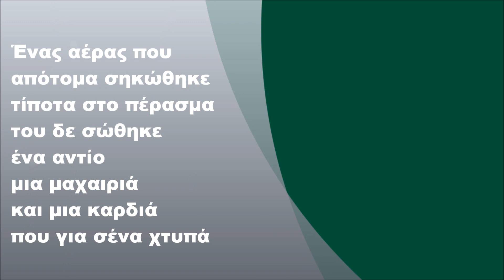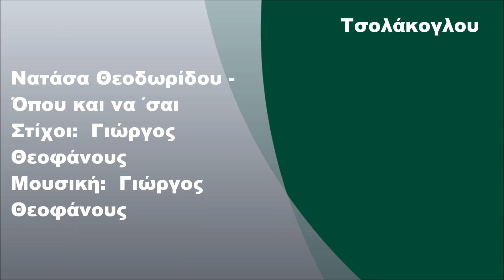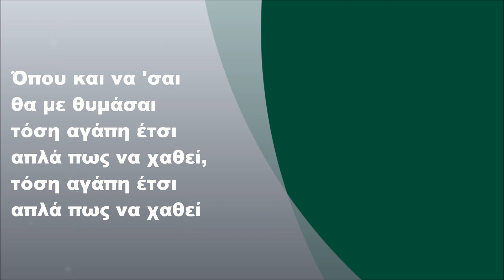Νατάσα Θεοδωρίδου - Όπου και να 'σαι, Στίχοι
Νατάσα Θεοδωρίδου - Όπου και να 'σαι (2002) (FULL HD)

Менаџер на канали: Цолакоглу Георги

Στίχοι:

Σπίτι μου όλες τις πόρτες του έκλεισε
κι ο ουρανός σαν καθρέφτης που έσπασε
ένα αντίο μια λέξη μόνο
που κρύβει μέσα της οργή και πόνο

Όπου και να 'σαι
θα με θυμάσαι
σ' όποια αγκαλιά κι αν βρεθείς
όποια χείλη φιλάς θα 'μαι εκεί

θα με θυμάσαι
τόση αγάπη έτσι απλά πώς να χαθεί

Ένας αέρας που απότομα σηκώθηκε
τίποτα στο πέρασμα του δε σώθηκε
ένα αντίο μια μαχαιριά
και μια καρδιά που για σένα χτυπά